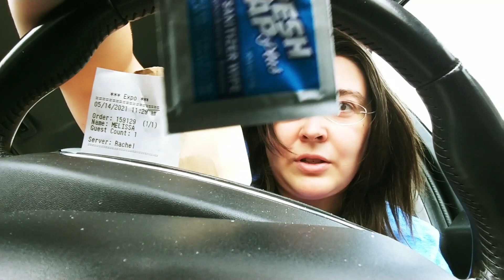Reverse Davey Crockett Ep 2: Tyler Tx | Tyler Rose Garden | Stanley's Famous Pit BBQ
After being delighted at the Stockyards, I head east to Tyler. On the docket is the rose garden and Stanley's Famous Pit BBQ. Does it stack up with what I tried in central Texas the past year and a half?